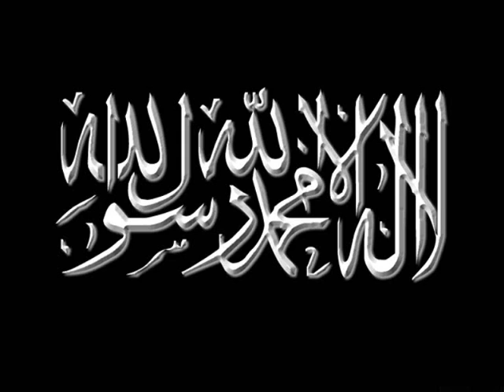timustas ucar gaflet icindeyiz bolum 5